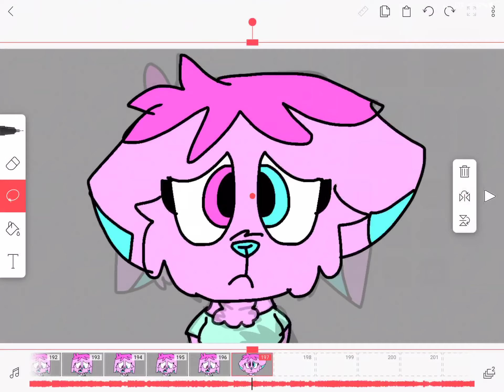Baby hotline meme READ DESC!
This is a joke, please dont murder me qwq